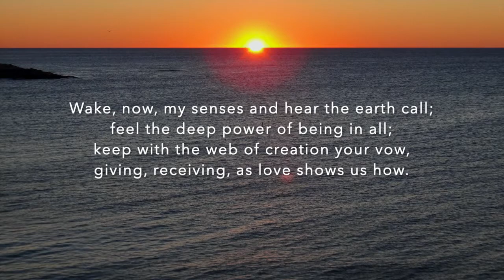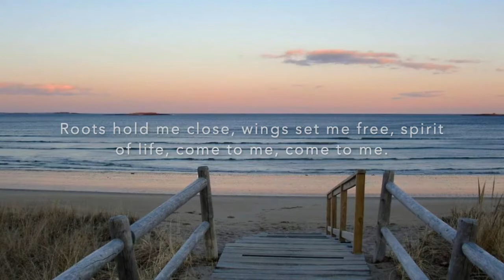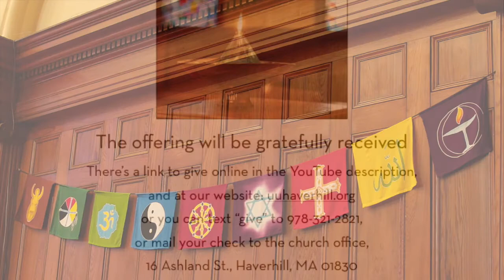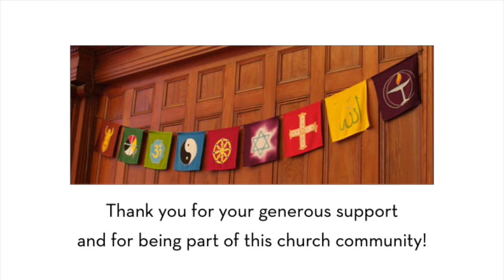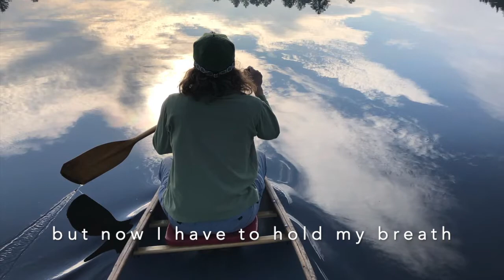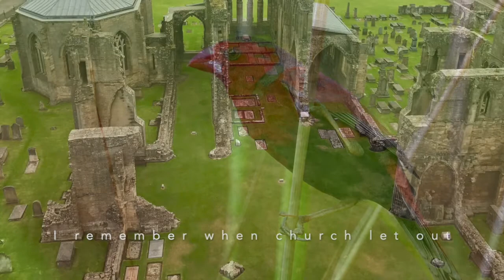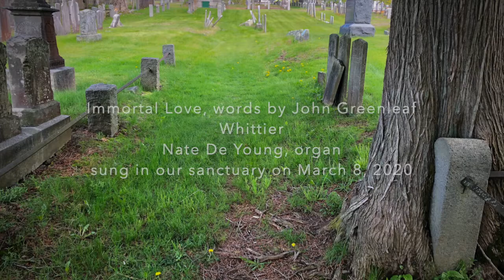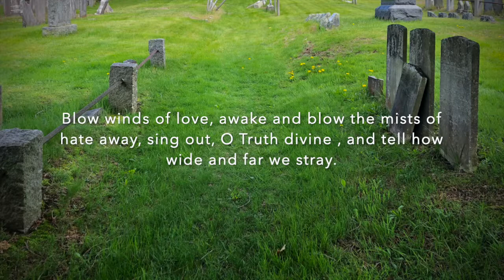Sunday Worship, May 31, 2020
"Holy Here, Holy Now," Rev. Frank Clarkson preaching, with Intern Minister Sophia Lyons and music by Nate De Young.